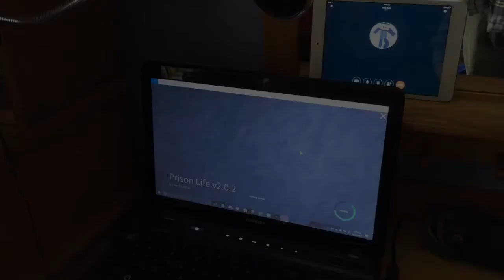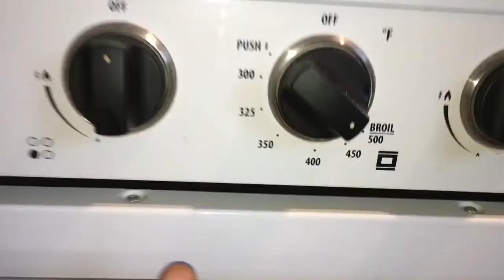Turtles, a Job Offer and Focaccia. Maine VLOG S2 E47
May 26, 2017. In which Milo and I miss the bus, I return home and find baby turtles in the driveway and rescue them, I make a call about a new job, take a walk in the drizzle, and finish up with a little focaccia!

This movie recorded and edited using an iPhone and GoPro.

If you like my VLOG and you feel compelled, I have a TIP JAR.